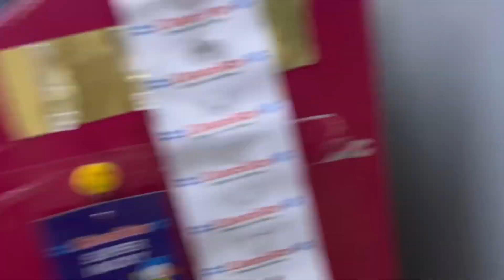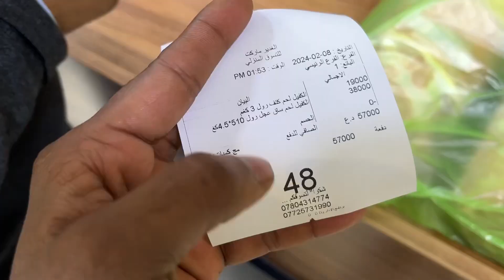iraq cheap local market ( Najaf Bazaar ) New Mart for locals and tourists.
Audience Searching

market a shoping,
shopping in a market,
come mall shopping with me,
market mumbai shopping,
buying in a supermarket,
market shopping list,
food shopping in mall,
shopping in a grocery store,
kmart grocery shopping,
market me shopping kaise kare,
market ki shopping,
shopping at the farmers market,
market shop name,
selling at a market,
shopping at h mart,
h mart store,
h mart grocery shopping,
grocery shopping from mall,
market grocery shopping,
market shopping game,
market for shopping in pune,
shopping in a mall,
shopping in a store,
market for shopping in bangalore,
shopping in supermarket,
99 cent only store walkthrough,
99 cents only store,
9 market,
market 99 shopping,
shopping for online,
shop in the mall,
shopping in charity shops,
going to the market for shopping,
shopping at grocery store,
market online shopping,
shopping at world market,
market shopping wild horse islands,
market shopping video,
market shopping vlog,
stores to shop at the mall,
shopping in a supermarket,
marketing shop quần áo,
prices for selling at school,
market shop plan,
market shopping food,
market for shopping,
market places,
market building shopping,
buying a shopping plaza,
buying a shopping mall,
market building shopping vlog,
market shopping bindass kavya,
market basket shopping,
market shopping bag,
market building shopping haul,
market shop business,
shopping at a market,
buying in supermarket,
america market shopping,
agra market shopping,
andheri market shopping,
ahmedabad market shopping,
asansol market shopping,
asian market shopping,
amritsar market shopping,
ajmer market shopping,
buying a shopping center,
market shopping challenge,
market for shopping in udaipur,
d-market,
market for shopping in mumbai,
market for shopping in delhi,
e grocery store,
opening a store in etsy,
e shopping mart,
getting your products into retail stores,
market shopping english,
d market review,
market diwali shopping,
market shopping cartoon,
market delhi shopping,
market shop drawing,
market shop design,
shopping in convenience store,
shopping in grocery store,
shopping center investment,
shopping at a department store,
marketing a coffee shop,
market city shopping center,
99 cent only store